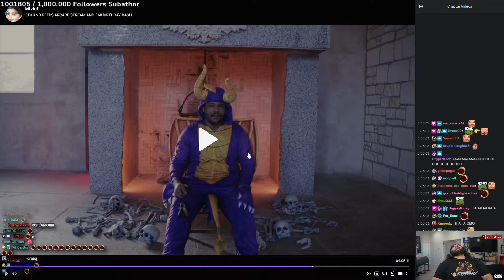Is that nick’s D***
📺 Streamer: EsfandTV

This is a channel aimed at Just Chatting ', for guys looking for faster entertainment.

 I will delete without problems

Thank you very much for your audience!!!

Activate notifications and watch all the videos!
The clips I post here are edited (thumb, video) by me